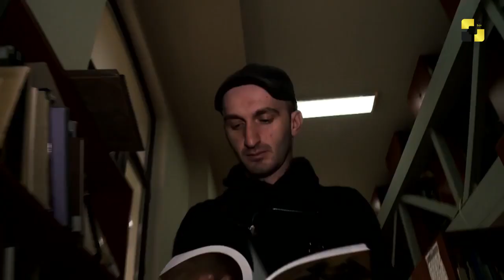პარლამენტის ეროვნული ბიბლიოთეკის დირექტორმა გიორგი კეკელიძემ მომავალი წლის გეგმები გააჟღერა